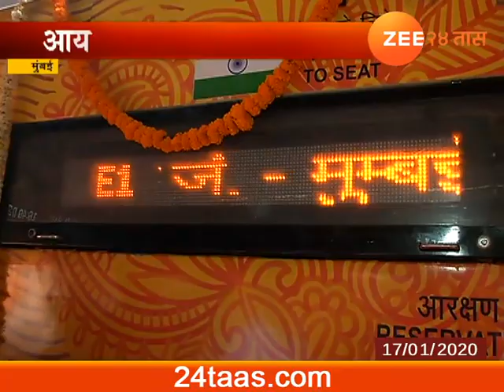मुंबई | आयआरसीटीसीचा नवा अध्याय 'तेजस एक्स्र्पेसची अहमदाबाद - मुंबई फेरी'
Mumbai IRCTC Tejas Express Ahmedabad To Mumbai